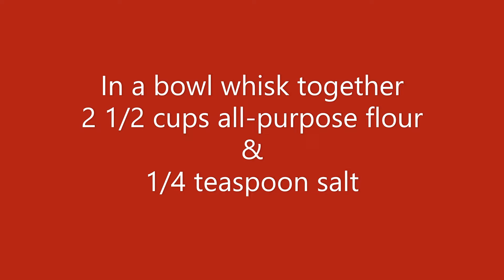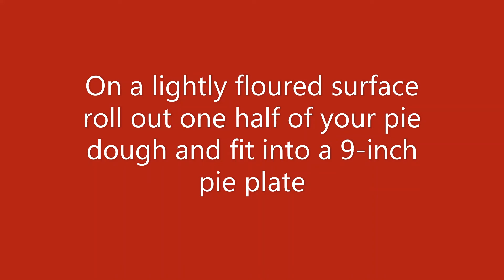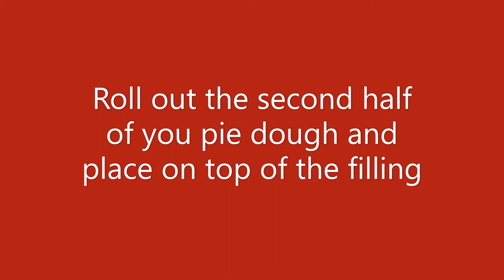Steak and Ale Pie